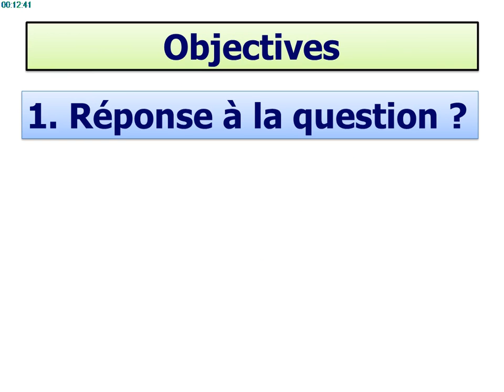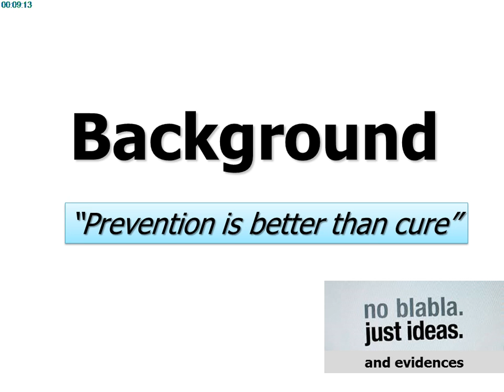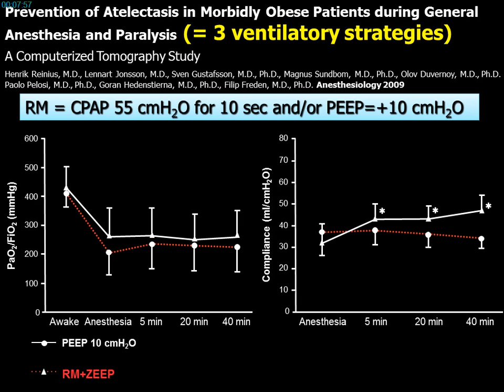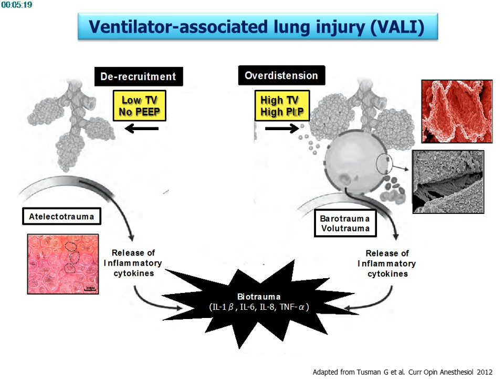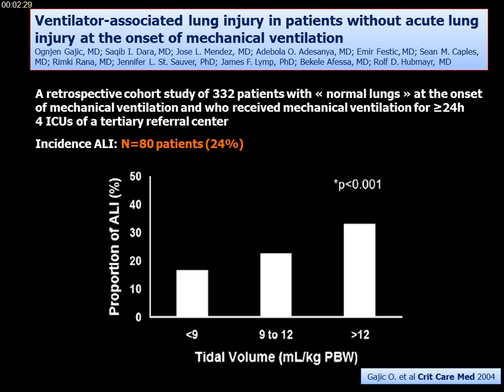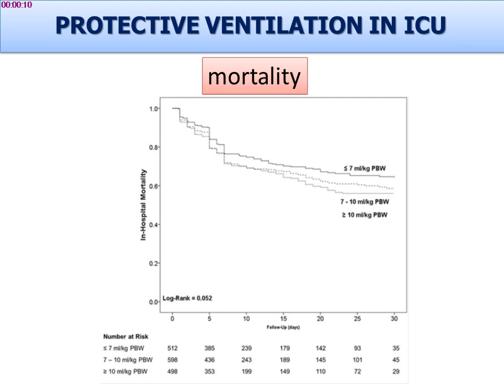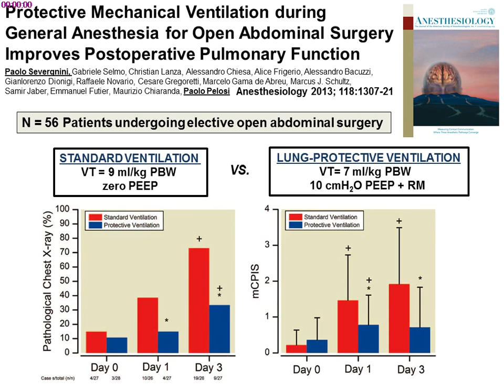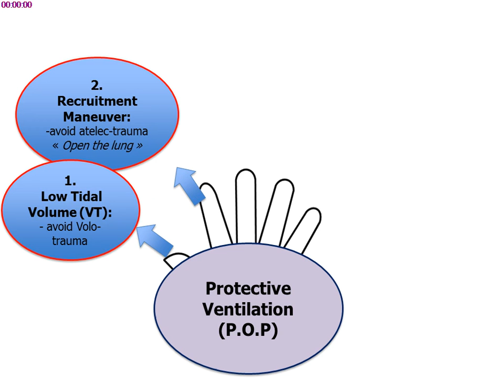SRLF 2015 - Ventilation protectrice pour tous ? - S. JABER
Présentation par S. JABER pendant le Congrès de la SRLF 2015, titré "Pour", pendant la session "Ventilation protectrice pour tous ?".